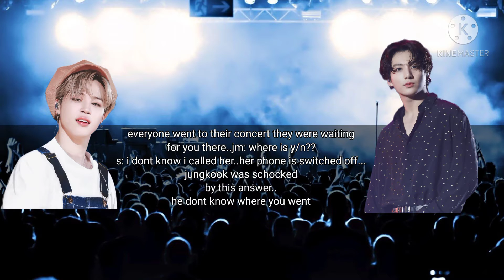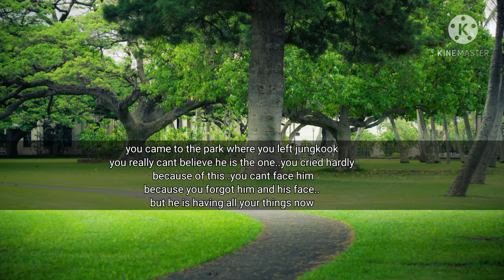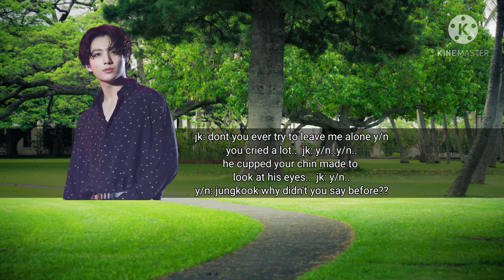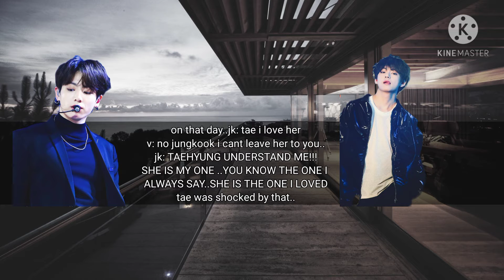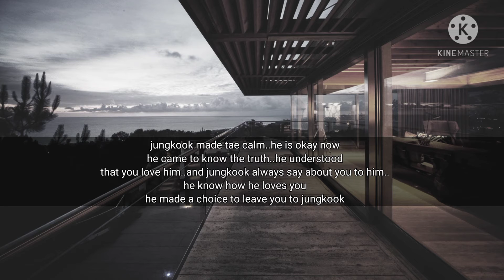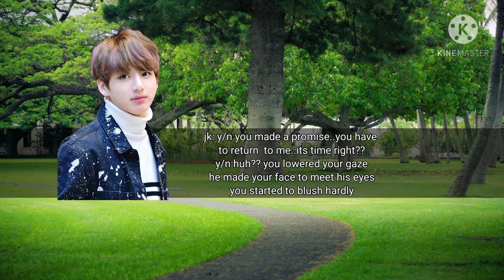[Jungkook ff]When Maknae Of Bts fall for you...[Ep 6]..(Final episode)..{ft.bts}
|Story:when maknae liners fall in love with you..||
More ffs:-
I'm not the owner of photos Or musics i used..I'm only the creater of the content..